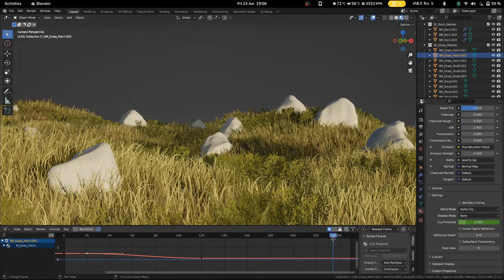Grassfield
Foliage experiment. The growing animation was rather hacky, done by animating the grass texture's alpha clip threshold.

Grass texture by Yughues (CC0)